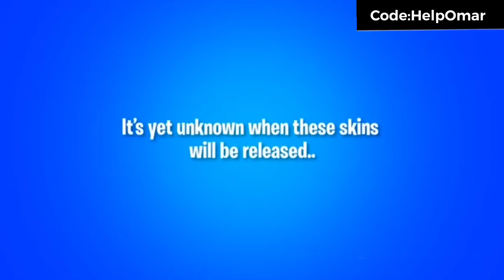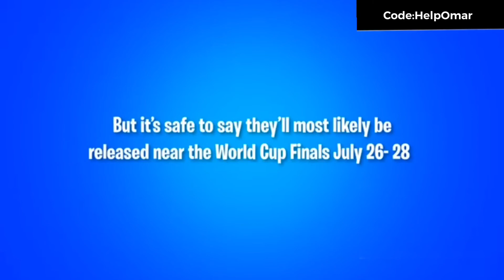Leaked World Cup final skin سكنات ‏كأس العالم النهائي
Use code HelpOmar in the itemshop  الله يخليكم استخدمو كودHelpOmar  في الأيتم شوب